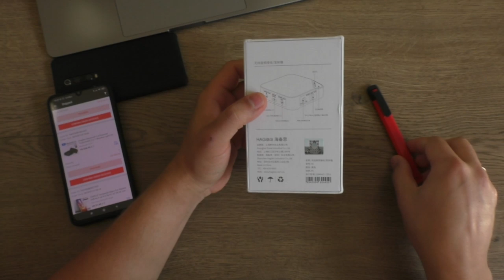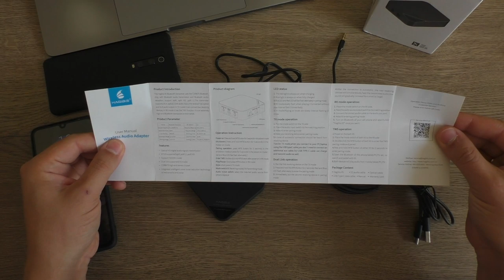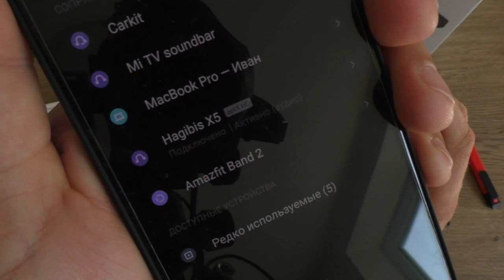НОВИНКА! Xiaomi Hagibis X5 aptX HD Bluetooth 5.0 Receiver Transmitter ► ШИКАРНОЕ КАЧЕСТВО ЗВУКА!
НОВИНКА! Xiaomi Hagibis X5 aptX HD Bluetooth 5.0 Receiver Transmitter ► ШИКАРНОЕ КАЧЕСТВО ЗВУКА без проводов!

Xiaomi Hagibis X5 Bluetooth 5.0 Receiver Transmitter 2 in 1 Wireless aptX HD Audio 3.5mm AUX/SPDIF/Type-C Adapter for TV/Headphone/Car/PC